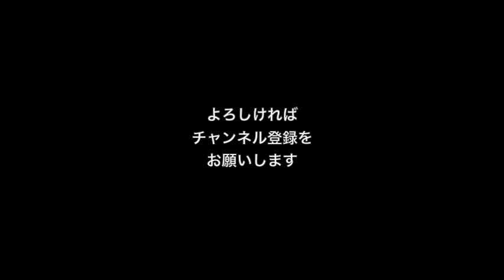紙しばい動画「三びきのこぶた」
作品No：jp003
制作：YellowBirdProject
原作：世界の昔話
絵：ちひろ

声の出演：
田中嶋健司
握☆飯太郎
笹井みや

　好評配信中の『きいろいとり文庫シリーズ』電子書籍のイラストに、オーディオブックの音源を組み込んだスライドショーです。